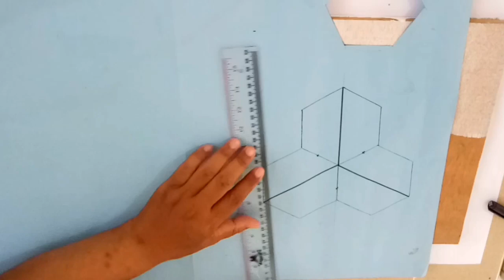3D Wall Painting , 3D Wall Texture Fesign, Menggbar Wallpaper 3D Yang Keren